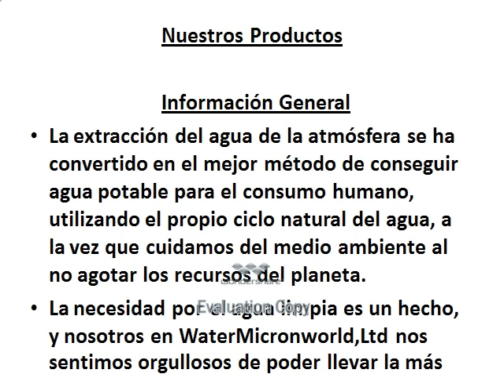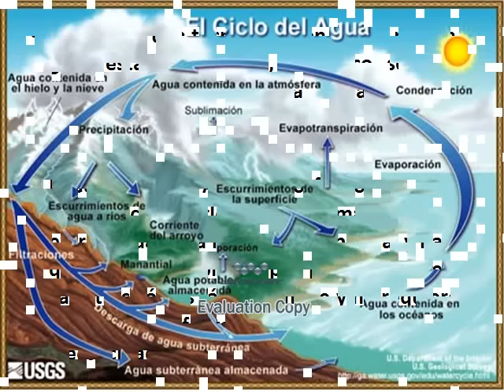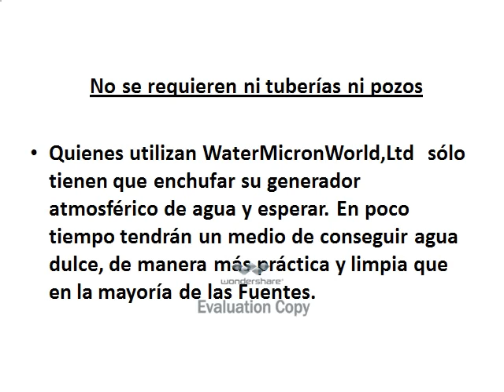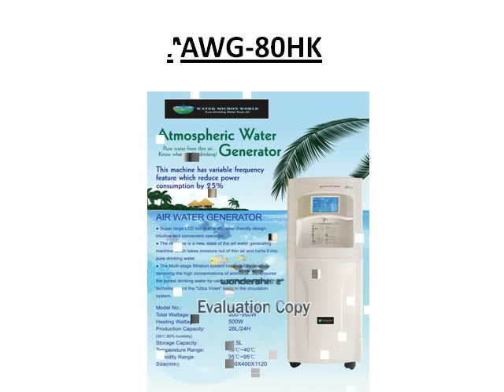Atmospheric Water Generators_Spanish Presentation-WaterMicronWorld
WaterMicronWorld Atmospheric Water Generators.
We produce from 15 to 5000 Liters per day of pure drinking water from the air we breathe.